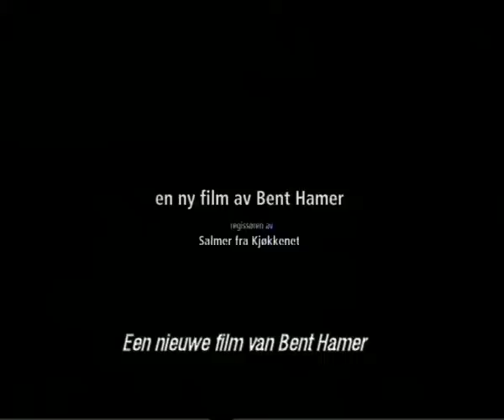Factotum - Nederlandse Trailer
Maak kennis met Henry Chinaski (Matt Dillon), een man van twaalf ambachten en dertien ongelukken in Los Angeles. Een karwei in een pakhuis hier, een baantje in een fabriek daar. Het moet niet allemaal te serieus, want Chinaski werkt eigenlijk alleen maar om te kunnen doen waar hij echt van houdt: drinken, op paarden wedden en het oppikken van vrouwen (waaronder Lili Taylor en Marisa Tomei)! Maar verwacht geen vrolijke flierefluiter. Het allerbelangrijkste in Chinaski's leven is schrijven... helaas van verhalen die niemand wil uitgeven.

Factotum vertelt op zowel cynische als gevoelige wijze het verhaal van een man die op het randje van de afgrond leeft en bereid is om alles te riskeren zodat zijn leven zijn poëzie wordt... Een oprechte film vol rauwheid, passie en humor.

Het personage Henry Chinaski is de alter-ego van auteur Charles Bukowski, op wiens gelijknamige boek Factotum gebaseerd is.